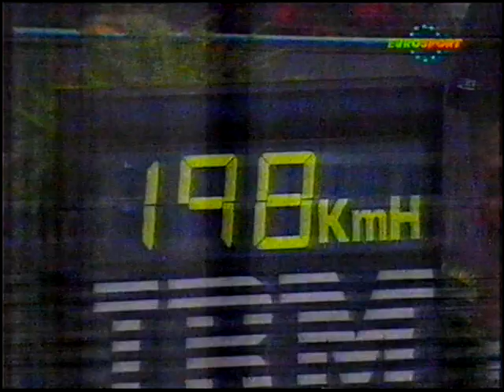1992 ATP World Championships Becker - Ivanisevic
Frankfurt - Semifinal match Boris Becker - Goran Ivanisevic 4-6, 6-4, 7-6